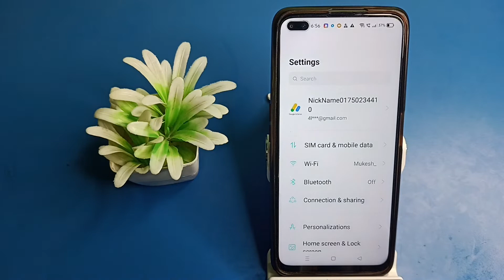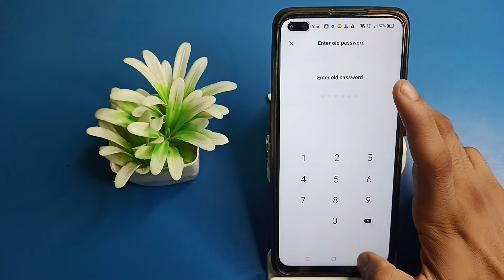how to set screen lock, in realme x50 pro mobile